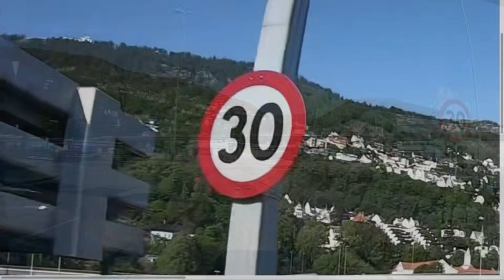🇳🇴 Byrknes a Bergen - DOS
En este video finalizo el recorrido cargando el trailer en el vagon de tren . Ahi estan los vagones de tren con la quinta rueda . He agrandado la foto para que lo miren bien .